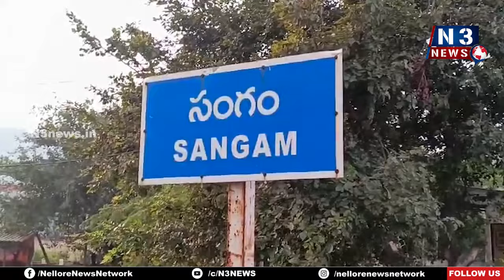సంగంలో పండుగ‌వాతావ‌ర‌ణంలో పింఛ‌న్లు పంపిణీ| Distribution of pensions in festive atmosphere in Sangam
- వెంక‌టేశ్వ‌ర‌పురంలో ల‌బ్ధిదారుల‌కు పింఛ‌న్ న‌గ‌దు అంద‌జేసిన అధికారులు, టీడీపీ శ్రేణులు